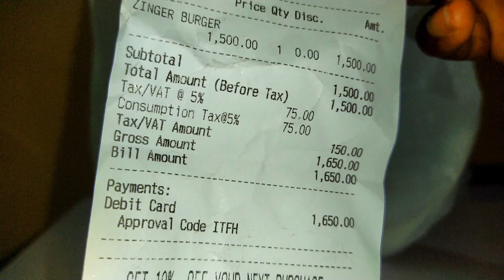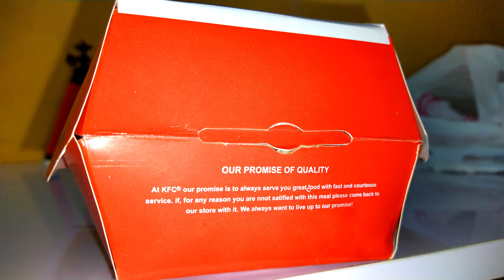THE KFC BURGER!!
LOCATION: KFC WUSE 2
ADDRESS: Aminu Kano Cres, Wuse 2, Abuja

🍔ZINGER BURGER: Sliced buns. lettuce, No pickles, and mayo sauce.

💸PRICE:  4.13USD/1200.00NGN

I'm a huge fan of trying different, interesting and strange foods in Nigeria country. My show is from a Western point of view, but more importantly MY point of view, but is not meant to offend any person or culture.